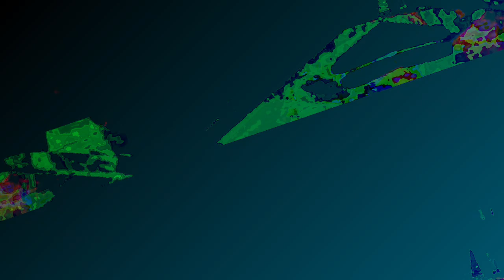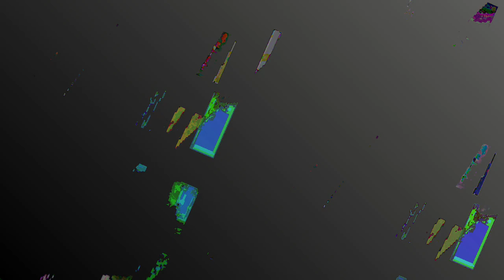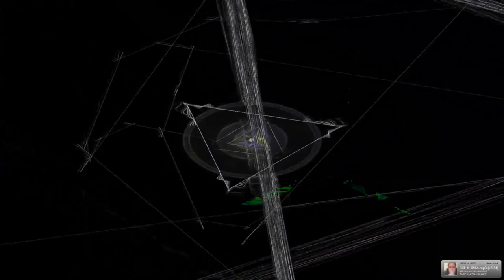[EPILEPSY WARNING] Movie 23 05 07 08h48m23s